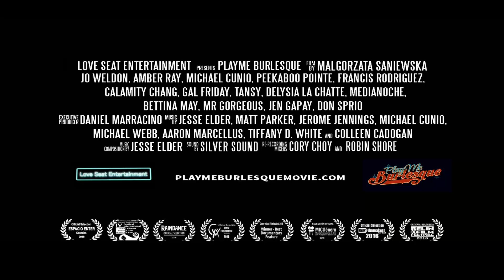PlayMe Burlesque | Trailer | Available Now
Behind the curtain of New York's seductive burlesque scene. PlayMe Burlesque is now available on VOD platforms.

Risque, raucous, and sexy – PlayMe Burlesque returns to Coney Island, where Burlesque all began, and explores the vibrant characters who make up its electric scene. Featuring everyone from dancers, to hype men, to sound technicians – everyone has a unique story of how they were drawn to this most extravagant and exuberant of art forms. No matter how they got there, one thing’s for sure – everyone is having a ball!

Cryobank LLC – Ref. 7100